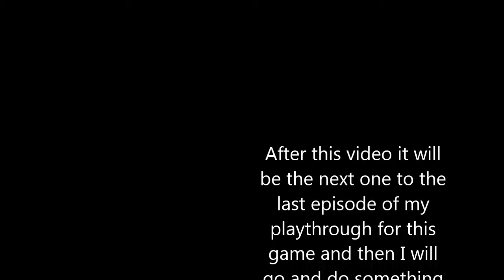Super Meat Boy with mr brown part 22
in this episode I storm through the first few levels, but end up getting caught in the tangle of deceit amongst the last level that is right before the FINAL boss of the game being that I am in the final chapter which is titled "THE END"